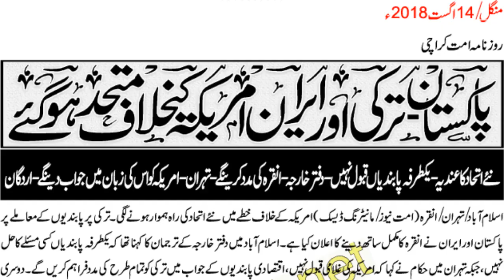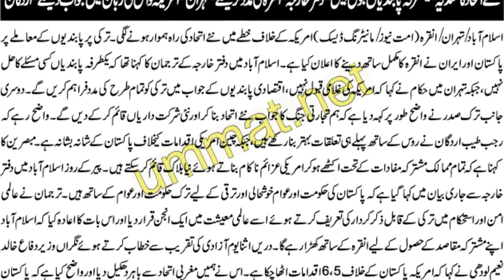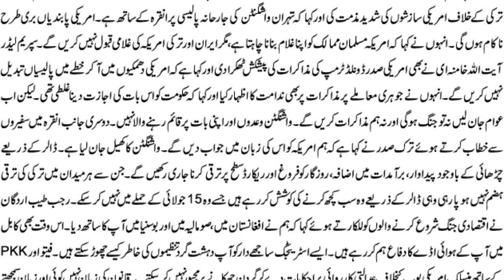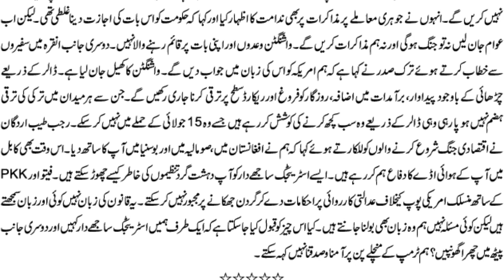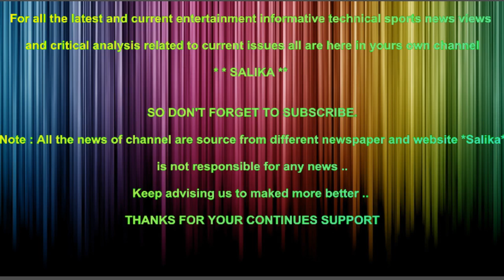PAK TURKEY IRAN AMERICA KA KHILAF MUTAHID